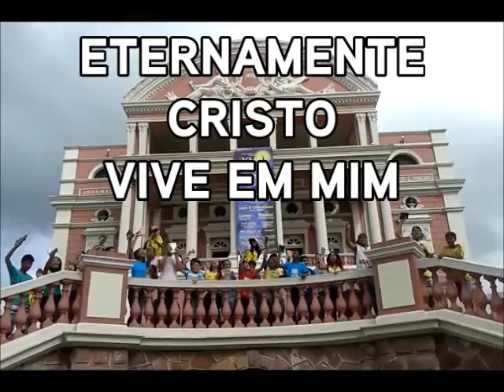Happy Teen - Adolescentes ITB / Manaus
Vídeo Especial para Copa MegaTeen - Adolescentes nas ruas da cidade de Manaus - Gravado em Maio/2014 - Teatro Amazonas, Ponta Negra, Ponte do Rio Negro e Escola Ernesto Penafort. Música - Agora é Festa (Mariana Valadão)